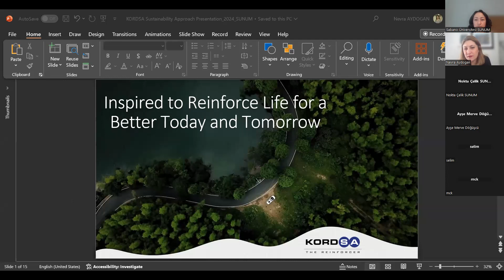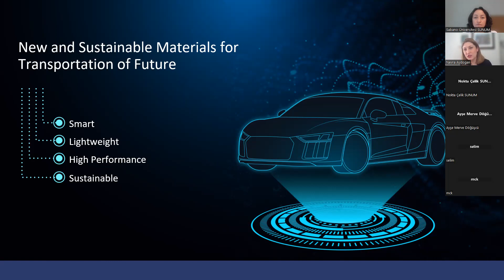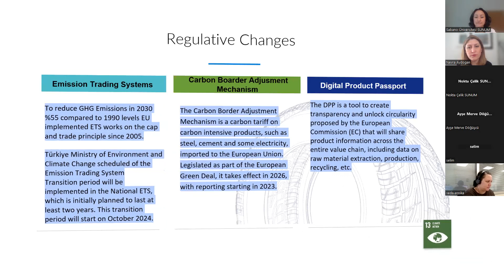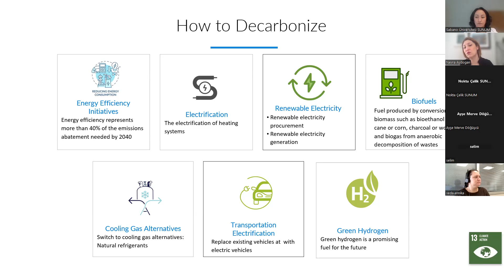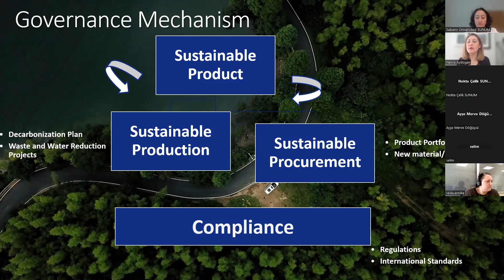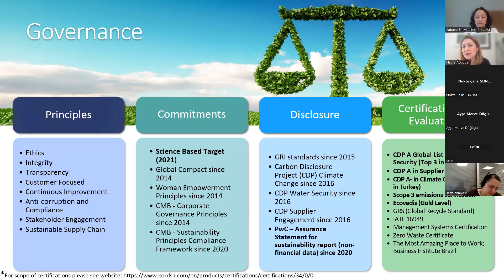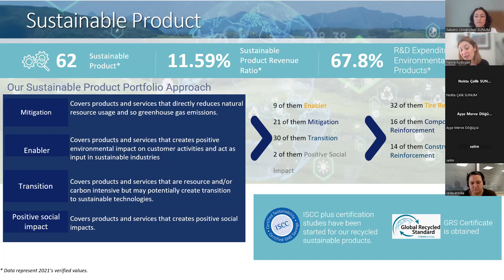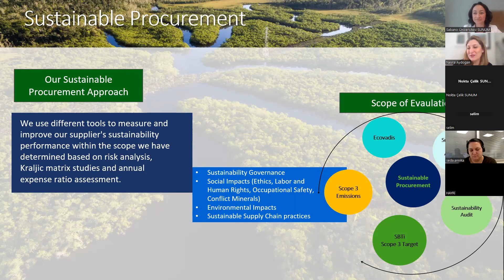Nano Open: Sanayinin Karbonsuzlaştırılması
31 Ocak 2024'te gerçekleştirilen Nano Open Webinarı'nda konuğumuz  Kordsa Sürdürülebilirlik ve Pazarlama İletişimi Direktörü Nevra Aydoğan Gürsoy'du. Nevra Aydoğan Gürsoy, sanayinin karbonsuzlaştırılması hakkında konuştu.
Decarbonization of Industry

Nevra Aydoğan Gürsoy, Director of Sustainability and Marketing Communications at Kordsa, has been the guest at the Nano Open Webinar on January 31, 2024 and she talked about decarbonization of industry.